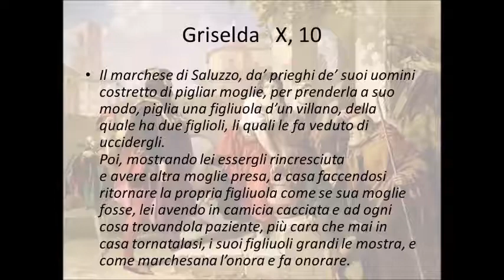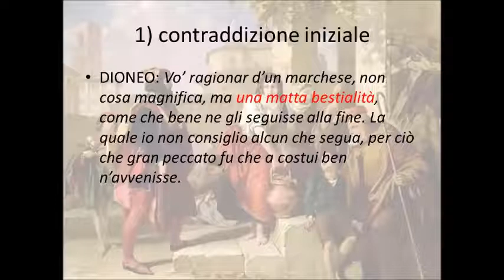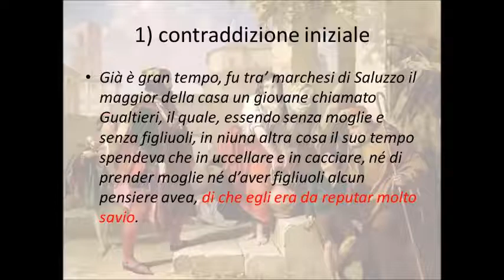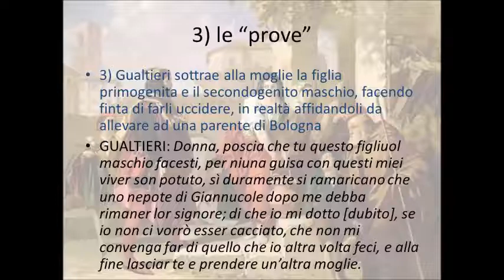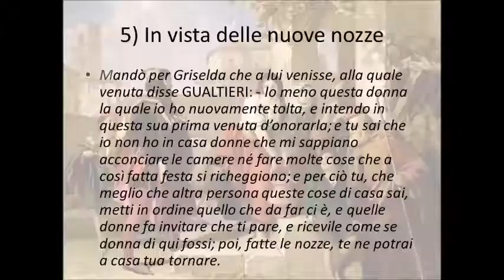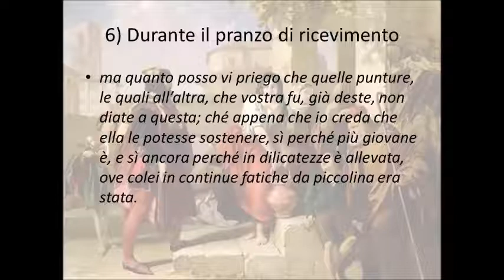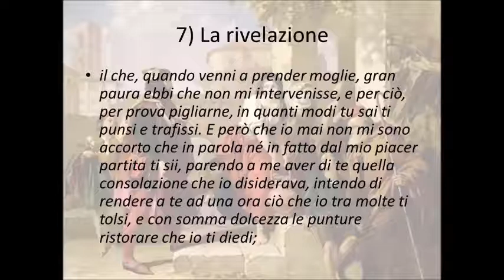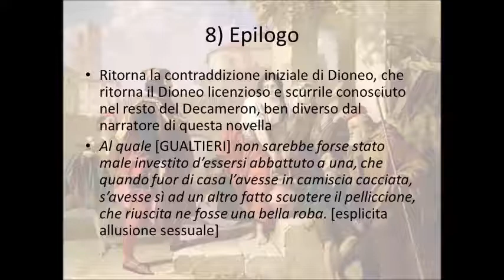La Griselda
2) oppure clicca sul super grazie sotto il video, e donami un caffè o una birra (2 euro),
3) oppure clicca su
4) oppure appunto abbonati e guarda i video esclusivi su questo canale, anche se ce ne sono più di 5800 gratuiti.